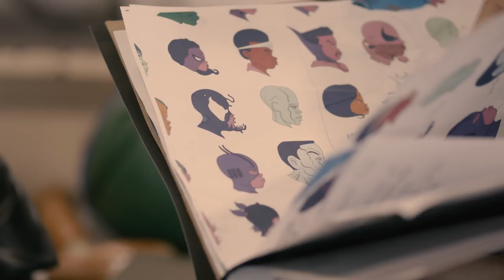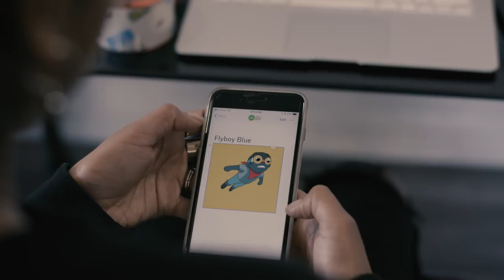Artist Hebru Brantley Want to Inspire You With Hopes and Heroes in ‘On the Edge’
Hebru Brantley bleeds for Chicago. Growing up on the city’s South Side, Hebru Brantley was raised imeshed in Chi Town influences that would follow him for the rest of his career: from the city’s people to its rich street art scene, from its inescapable legacy of basketball to its socio economic climate. Taking all of themes and exploring them through the lens of cartoons and comic book characters, Hebru found his voice as an artist, using narrative storytelling to reignite uplifting flames for so many that may have let that flame go dim.